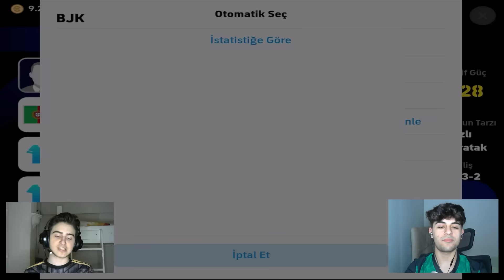MAX TAKIM GÜCLERİMİZİ KAPIŞTIRDIK !! /eFootball Mobile 2024 /